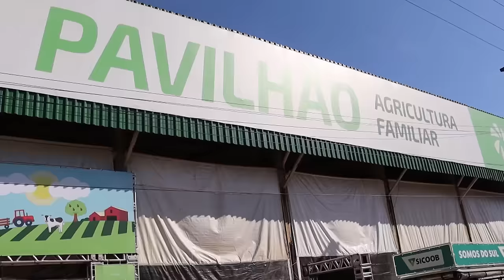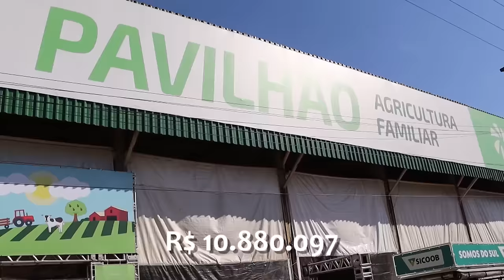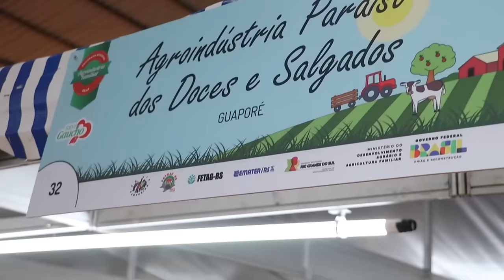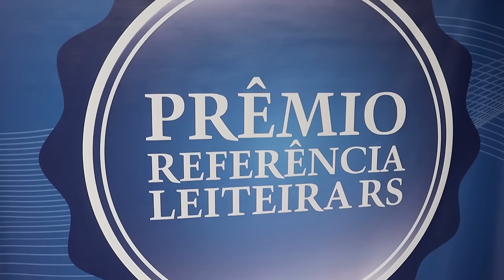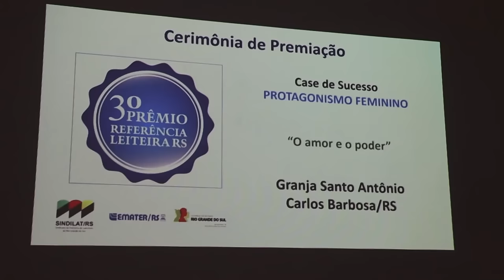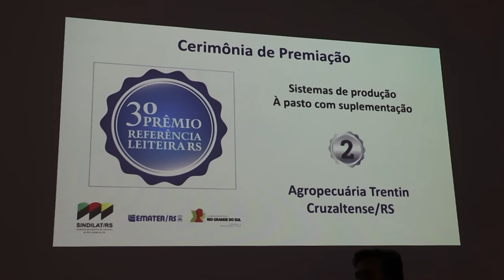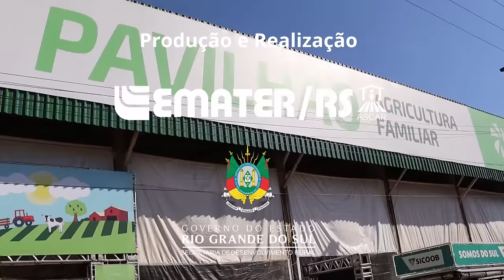Rio Grande Rural 1340 - edição completa ( 08/09/2024)